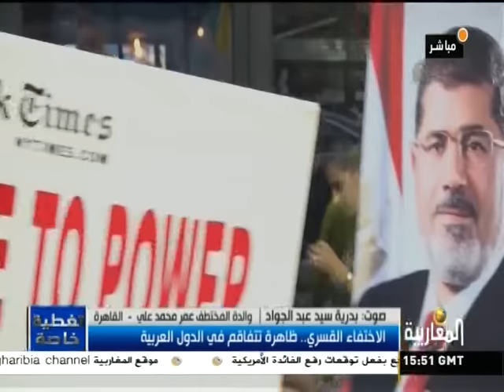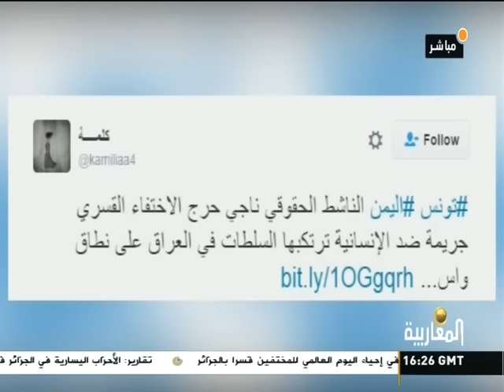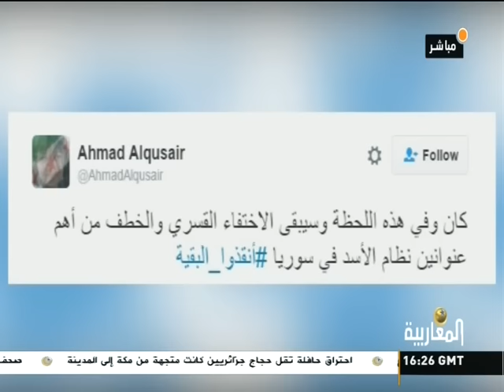الاستاذ زهير سالم على قناة المغاربية 30-8-2016